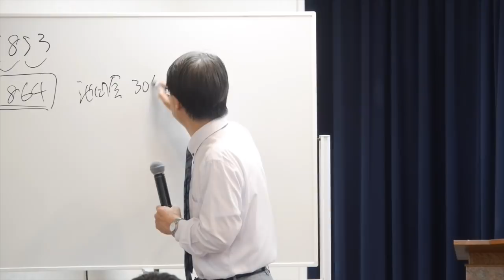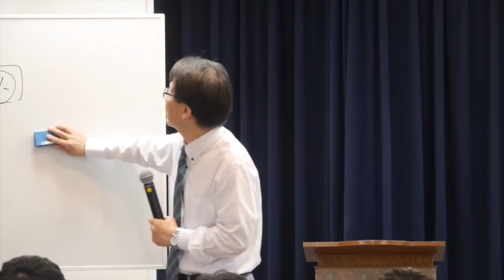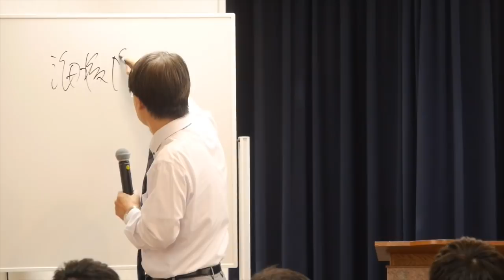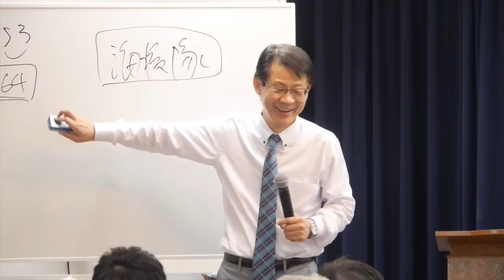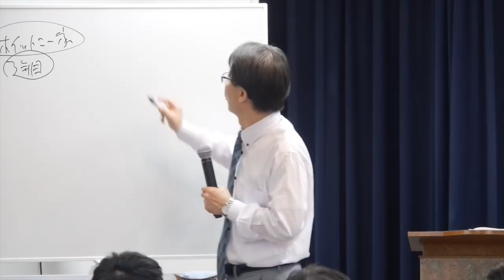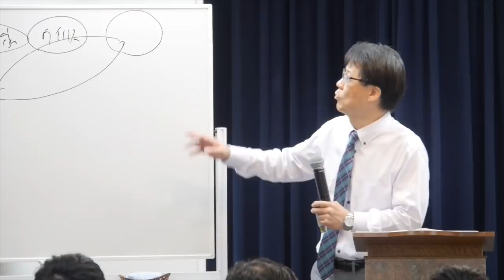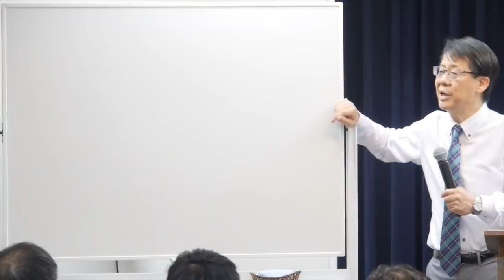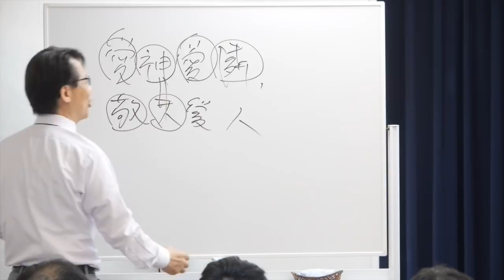#100 聖書と出会った勝と龍馬とその一族たち 高原剛一郎 20180701